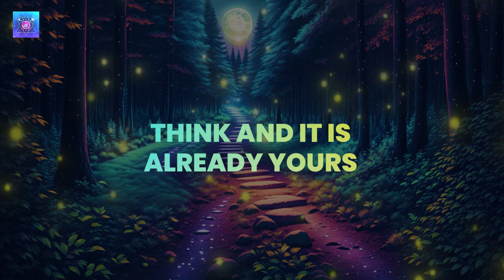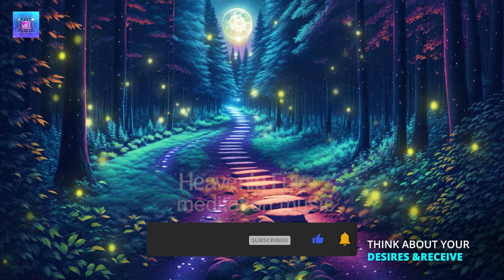Think and It is Already Yours - Removing All the Financial Obstacles - Bring Miracles in Life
23expia

▪We present this soothing meditation music with a 432hz solfeggio scale to ease your mind and remove all the negative blockages of your life. Try listening to this for 4 - 5 minutes and bring miracles of the abundance of positive energy and prosperity. This audio helps you to manifest, remove all the financial blockages of your life, and help you receive an abundance of wealth, health, and happiness.

🍀✨May all Miracles shower on you 🍀✨

We request you use headphones to experience this meditation music's quality sound and frequencies. Using a headset can make it stronger.

Sending Love and Positive energies through this video. 💖

NOTE:
"If you're using headphones," Please don't play this music too loud, or it might cause damage like tinnitus. Listening at a reasonable level is not dangerous. Also, our session is strictly prohibited for people who have epilepsy.

Heavenly Eyes present you the calm, relaxing meditation music. Help yourself to receive many benefits, like keeping your stress away, making you creative, helping you have a good sleep, removing negative energy, boosting positive energy, awakening intuition, helping you lose weight, improving brain function and metabolism, and many more.

We will also make the video upon your request. So please feel free to request a video in the comment section. Love ya... ❤